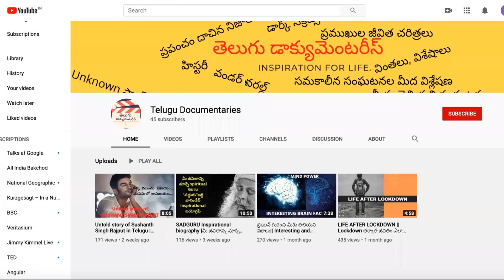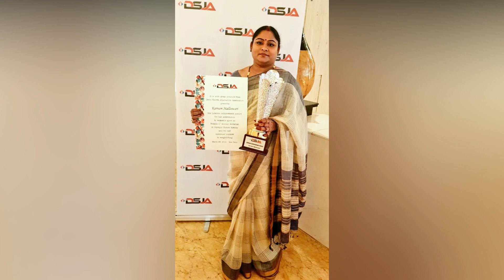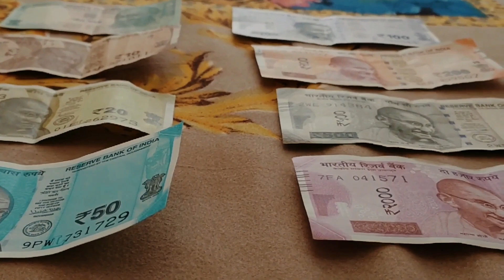Karnam Malleswari biography telugu || Karnam malleswari biopic || karnam malleswari history telugu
Images and video credits :
Pexels.com
Google.com